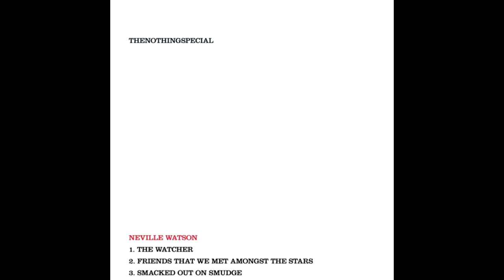Neville Watson - Smacked out on Smudge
Neville Watson - The Watcher

Label: The Nothing Special
Country: United Kingdom
Released: 11 Dec 2015
Genre: Minimal, Tech House